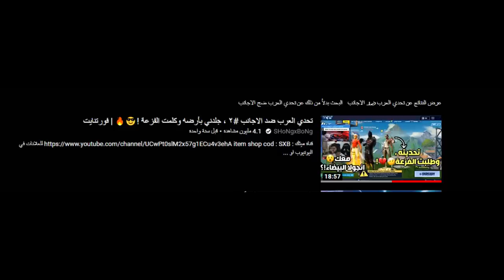اخوان توأم صغار يحاولون ياخذون مني اكبر مبلغ ممكن 🤣💔! (دموع التماسيح 👦🏼😂🏃🏻‍♂️)